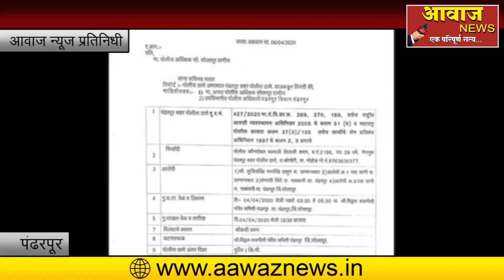PANDHARPUR I चैत्री यात्रेला आमदार सुजितसिंह ठाकूर यांना रुक्मिणीची पूजा करणं पडलं महागात